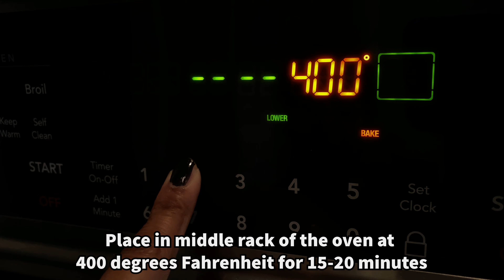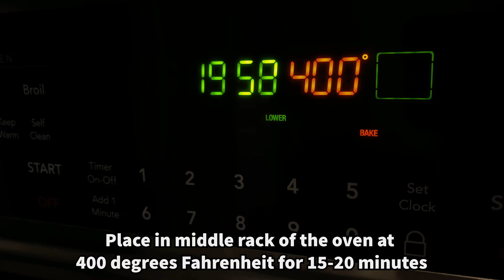How to Make Stuffed (and Plain) Croissants!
Dough Ingredients
- 1/2 cup water
- 1 packet of yeast
- 1 tbsp sugar
- 1 cup milk
- 6 cup flour
- 2 eggs
- 1/2 cup oil
- 1 tsp salt
- 1 stick melted butter and 1/3 cup olive oil (the dough “glue,” what we use to attach the dough together!)

Dough Prep
1. Add 1/2 cup water and 1 packet of yeast to a mixer
2. Mix well with a spatula
3. Add 1 tbsp sugar and 1 cup of milk
4. Add 3 cups of flour to start
5. Add 2 eggs, 1/2 cup oil, and 1 tsp of salt
6. Turn the mixer on and add 2 more cups of flour, mix for a few minutes
7. Add 1 more cup of flour
8. Mix until mixture thickens
9. Total mix time: 10-12 minutes
9. Take mixture out and shape into a sphere using some olive oil
10. Cover for 1 hour

Plain Croissant Prep
1. After 1 hour, add some olive oil to the dough to easily remove from the bowl
2. Cut dough in half... we’re making two batches!
3. Set aside and cover half of the dough for later
4. Cut the other half of the dough into four pieces
5. Shape each piece of the dough into a sphere
6. Roll dough out until decently flat
7. Use the “glue” (1 stick melted butter and 1/3 cup olive oil) to stack the 4 rolled out dough onto each other
8. Seal the sides once the pieces are combined
9. Roll out stacked dough into a large circle
10. Cut the dough into 12 pieces
11. Roll each piece as seen in the video!
12. Cover croissants for 15 minutes
13. Cost the top of the croissants with milk (or butter) to help with browning
14. Preheat oven to 400 degrees

Stuffed Croissant Prep
- 1/2 cup green onion
- 1/2 cup cilantro
- 1/2 cup feta cheese
- Pinch of red pepper flakes
- 2 tbsp olive oil
- Black seeds

1. Add 1/2 cup feta cheese, 1/2 cup green onion, and 1/2 cup cilantro to a bowl
2. Add a pinch of red pepper flakes
3. Add 2 tbsp olive oil and mix well
4. Mix well!
5. Complete above steps 1 through 10 under “Plain Croissant Prep”
6. When rolling the dough, add the filling to the dough as seen in the video!
7. Cover croissants for 15 minutes
8. Cost the top of the croissants with milk (or butter) to help with browning
9. Add black seeds to the top of the croissants
10. Place both croissants on middle rack of an oven at 400 degrees for 15-20 minutes